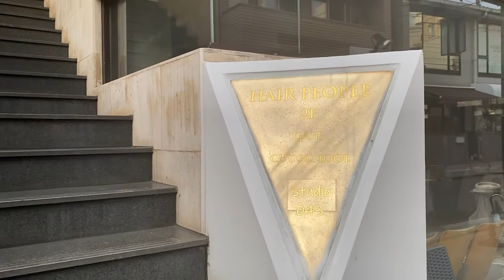ヘアピープル店へのアクセス